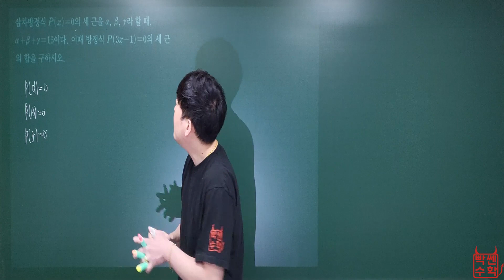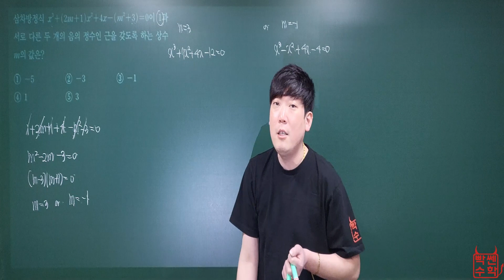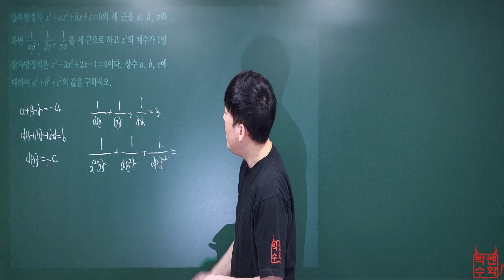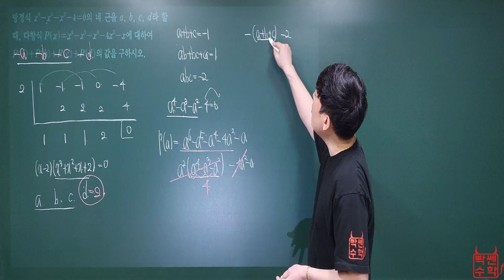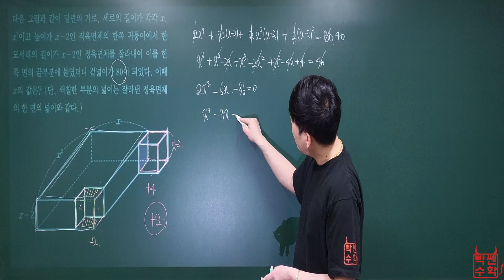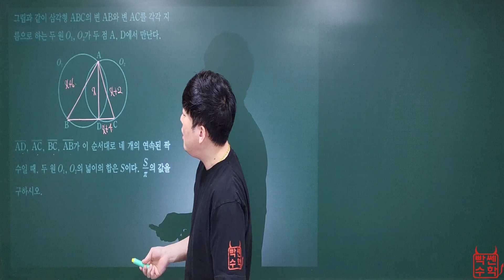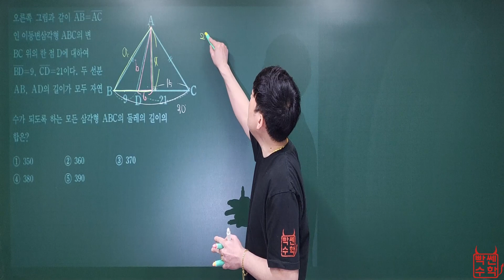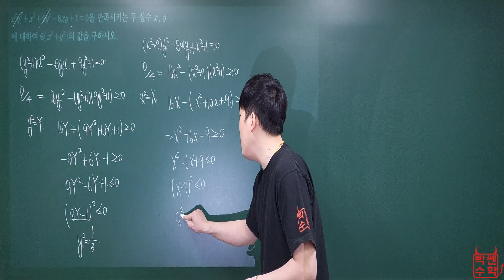[빡쎈수학 동근쌤] 수학 상 쎈 여러가지 방정식 C단계 해설강의 765번~780번 문제풀이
765번 [0:00]

766번 [1:18]

767번 [3:29]

768번 [5:25]

769번 [8:03]

770번 [12:27]

771번 [14:09]

772번 [17:39]

773번 [20:31]

774번 [23:05]

775번 [24:24]

776번 [28:19]

777번 [33:52]

778번 [37:56]

779번 [41:28]

780번 [45:47]